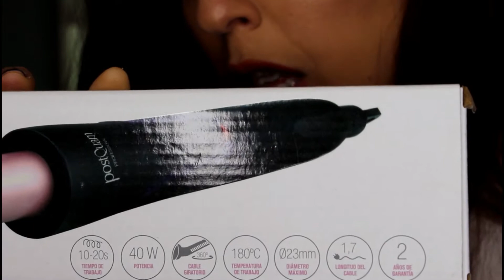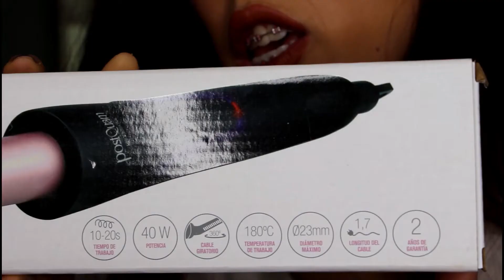Rizador por 9,90€ 🤔 | ¿Vale la pena? POSTQUAM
Buenos dias.

Hoy les dejo un video bastante cortito pero conciso, donde pruebo un rizador que como pudieron leer, m costo 9,90€ y si funciona, es un buen poducto para hacer rizos grandes y despeinados.